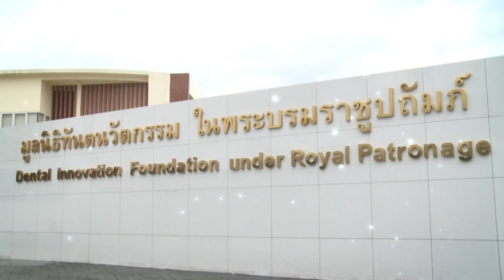Start up Oral Health - ตอน ปัจจัยเสี่ยงร่วม บุหรี่ และโรคร้ายแรง ตอนที่ 2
รายการ Start up Oral Health
ตอน ปัจจัยเสี่ยงร่วม บุหรี่ และโรคร้ายแรง ตอนที่ 2

รายการ Start up Oral Health เป็นรายการที่มูลนิธิทันตนวัตกรรม ในพระบรมราชูปถัมภ์ ร่วมกับภาคีเครือข่ายที่เกี่ยวข้อง นำเสนอสาระความรู้เพื่อสุขภาพช่องปากที่ดีของประชาชนทุกกลุ่มวัย   รวมทั้งเผยแพร่พระมหากรุณาธิคุณของพระบรมวงศานุวงศ์ทุกพระองค์ที่ทรงมีต่อประชาชนด้านทันตสุขภาพ และกิจกรรรมต่าง ๆ เพื่อสุขภาพช่องปาก

ติดตามชมรายการได้ทุกวันจันทร์- ศุกร์
เวลา 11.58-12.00 น.(ช่วงก่อนข่าวเที่ยง)

หรือติดตามข่าวสารรายการได้ทาง